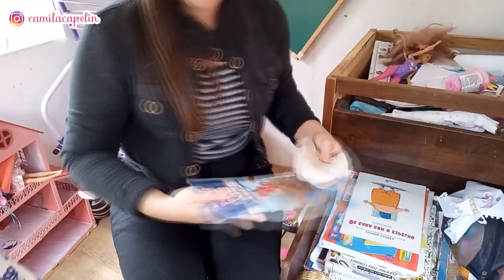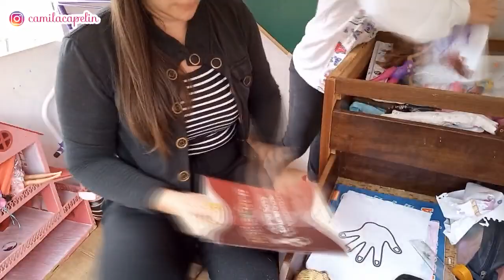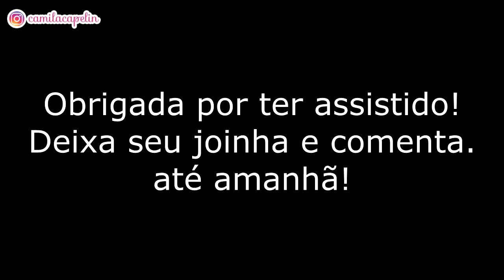ORGANIZANDO E LIMPANDO A CASINHA DE BONECAS • Camila Capelin